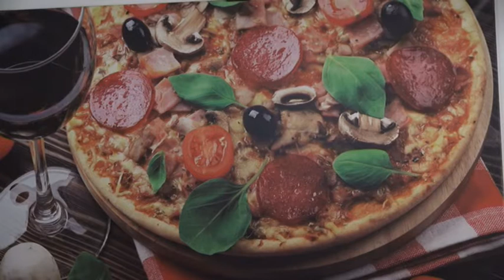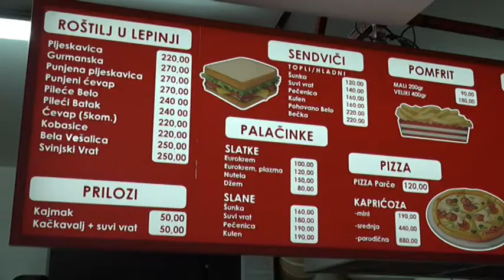PRILOG VRT - Tradicionalno najbolja "Dobra klopa"